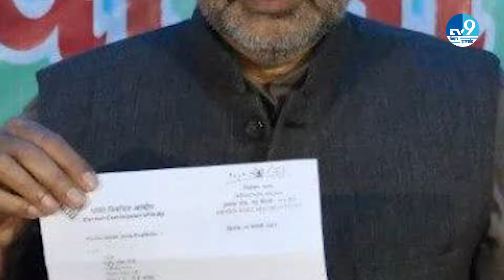Upendra Kushwaha की पार्टी को चुनाव से पहले मिली गुड न्यूज़..नए नाम से चुनावी मैदान में आएगी पार्टी।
लोकसभा चुनावों में अब ज्यादा देर नहीं है.. इसको लेकर तमाम राजनीतिक पार्टियों अपनी-अपनी चुनावी रणनीति बनाने में लगी हुई हैं.. इसी बीच चुनाव आयोग की तरफ से उपेंद्र कुशवाहा और उनकी पार्टी के लिए एक गुड न्यूज आई है.. चुनाव से पहले उपेंद्र कुशवाहा की पार्टी को मंजूरी दे दी गई है और अब उनकी पार्टी को राष्ट्रीय लोक जनता दल की जगह राष्ट्रीय लोक मोर्चा के नाम से जाना जाएगा..